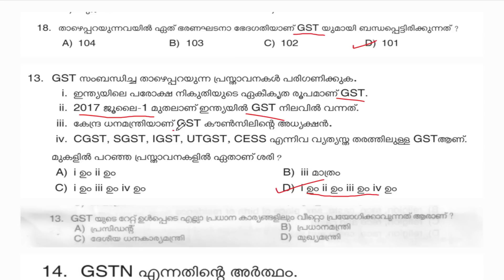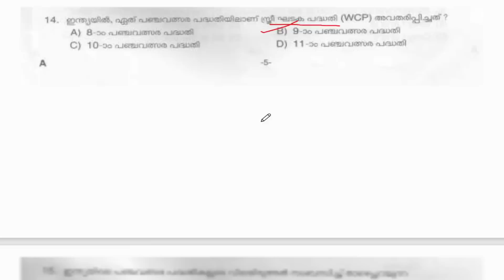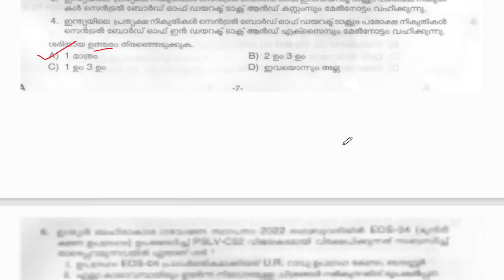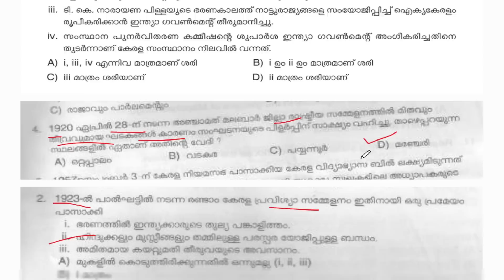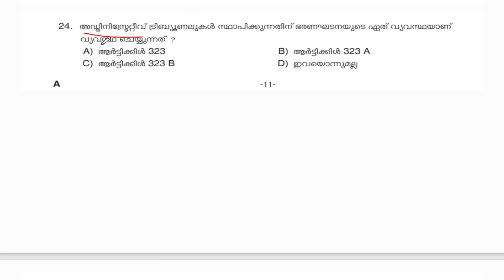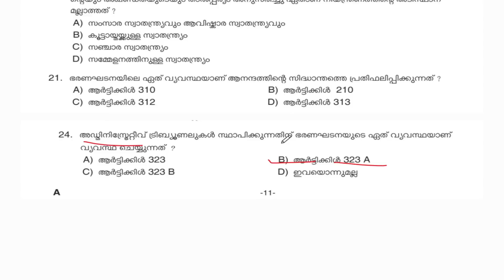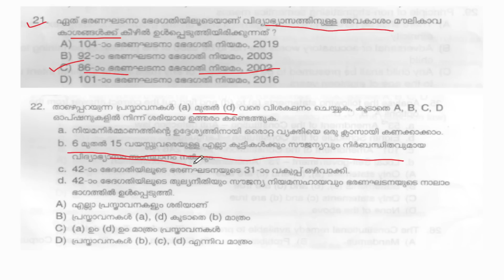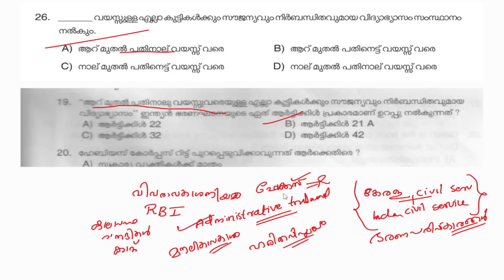🚨ഈ ഭാഗം നിങ്ങൾ ഉറപ്പിച്ചോളൂ👈|Degree level main repeated topics|kerala psc|psc tips and tricks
MATHS TRICKS

ENGLISH TIPS

LDC MAINS

LGS MAINS

MOTIVATION